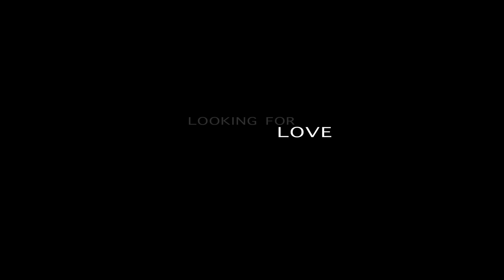Diddy - Dirty Money - Looking For Love ft. Usher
Music video by Diddy - Dirty Money performing Looking For Love. (C) 2010 Bad Boy/Interscope Records